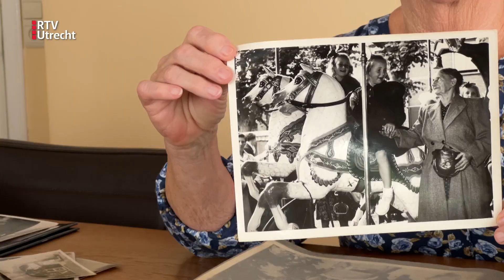Een kijkje op de Wijkse kermis: misschien wel de oudste van Nederland! | RTV Utrecht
De oudste kermis van Nederland stond mogelijk 1000 jaar geleden al in de provincie Utrecht. In Wijk bij Duurstede om precies te zijn. Tenminste dat zegt Wikipedia. Nu is deze online encyclopedie niet de meest betrouwbare bron, maar volgens de kermis-pagina van de online encyclopedie was 1000 jaar geleden in het Utrechtse stadje de eerste kermis, in het jaar 1023.